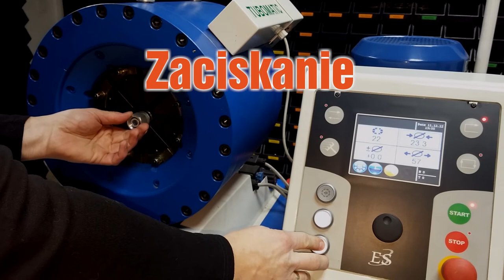ZUM - Zakuwanie węży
Naszą domeną jest:
- zakuwanie węży hydraulicznych
- hydraulika siłowa